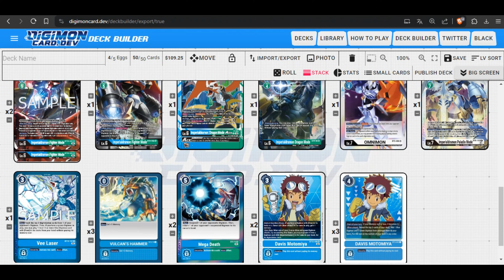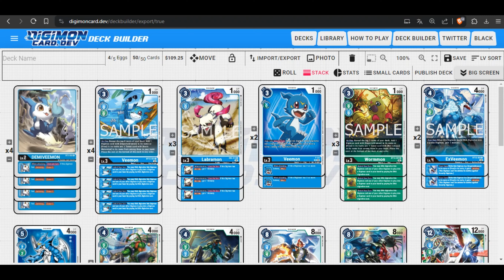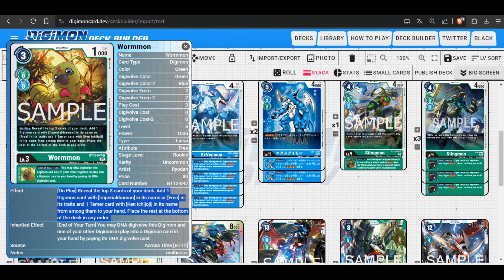Evolución de IMPERIALDRAMON De BT15 a BT16 - DECK PROFILE - DIGIMON CARD GAME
Descubre cómo el deck de IMPERIALDRAMON evolucionará desde el formato BT15 hasta el BT16. Analizaremos las cartas clave y cambios en el meta.

LISTA DEL DECK BT16:

4 Koromon                         BT14-001
2 Exveemon                        BT16-018
4 Wormmon                         BT16-040
4 Dinobeemon                      BT16-077
3 Davis Motomiya & Ken Ichijoji   BT16-085
2 Demonic Disaster                 BT5-106
1 Calling From the Darkness        BT7-107
4 Analog Youth                     EX1-066
4 Veemon                           EX3-004
3 Flamedramon                      EX3-008
2 Paildramon                       EX3-010
4 Wormmon                          EX3-055
3 Shadramon                        EX3-058
2 Dinobeemon                       EX3-061
4 Imperialdramon: Dragon Mode      EX3-063
4 Imperialdramon: Fighter Mode     EX3-073
4 Shadramon                          P-110